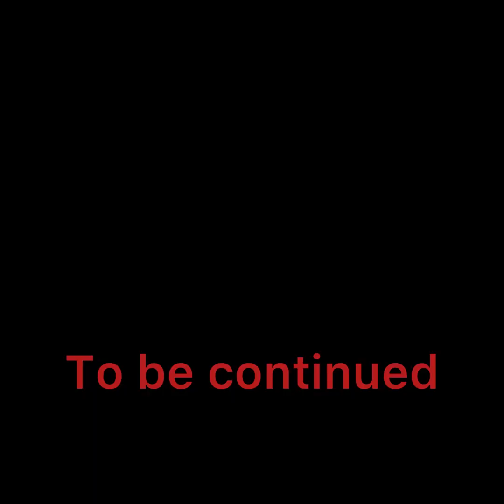The Backrooms in gt part 1:the beginning.